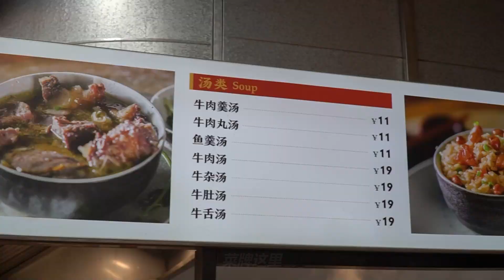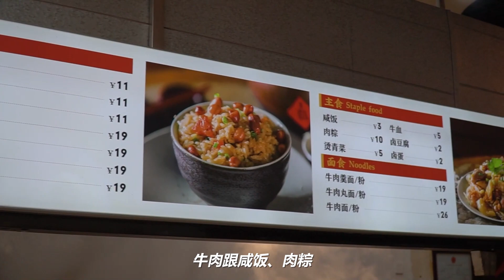福建50年老字号卖牛肉羹、咸饭，生意火爆，店里10个阿姨忙不过来